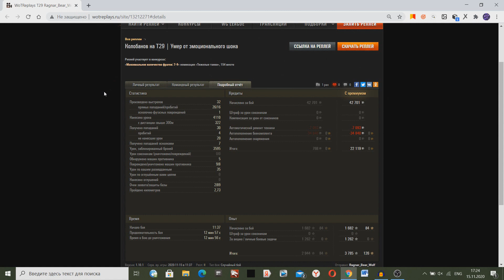ДОВЕЛИ ДО НЕРВНОГО СРЫВА ЭТИМ БОЕМ! НЕ МОГ СПАТЬ ВСЮ НОЧЬ!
У парня тряслись руки после этого боя в World Of Tansk!